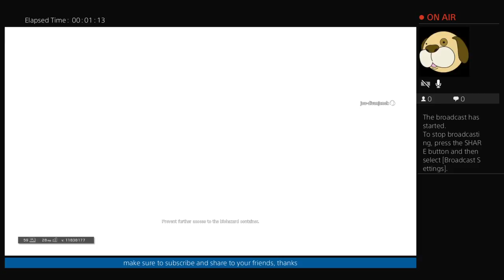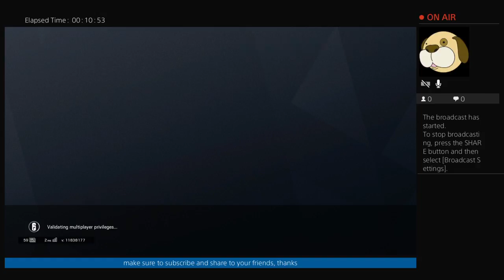Fortnite 1st stream with tom and owen